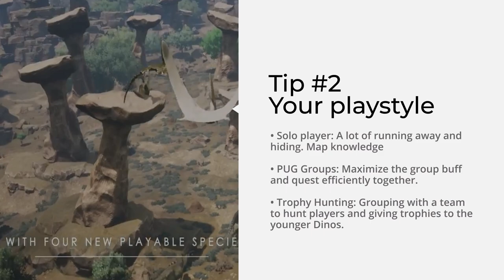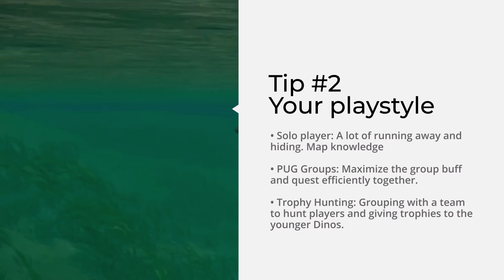New Player Guide | Gondwa Map Tips | Path of Titans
I always see questions about where the water source is and where to quest. This video will answer some of those questions and show other regions of the maps you should avoid or quest at.